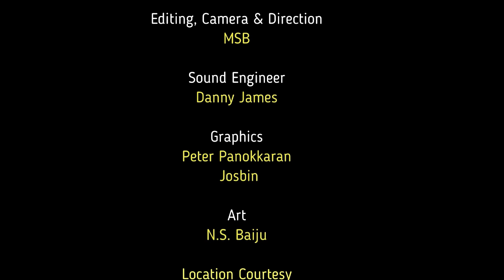ഒരു ജോലി ഉണ്ടായിരുന്നെങ്കില്‍- GEORGE UNCLE - ജോർജ്ജങ്കിൾ Episode 38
ബെത്ലെഹം മാട്രിമോണിയൽ ഡയറക്ടർ, ശ്രീ ജോർജ്ജ് കാടൻകാവിൽ, രചിച്ച ബെത്ലെഹമിലെ കല്യാണവിശേഷങ്ങൾ എന്ന പുസ്തകത്തിൽ നിന്നുള്ള അനുഭവങ്ങളാണ് ഇവിടെ പങ്കുവച്ചിരിക്കുന്നത്.